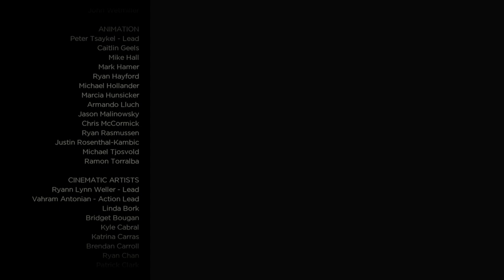The Walking Dead Collection: Michone #2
The walking dead collection Michone